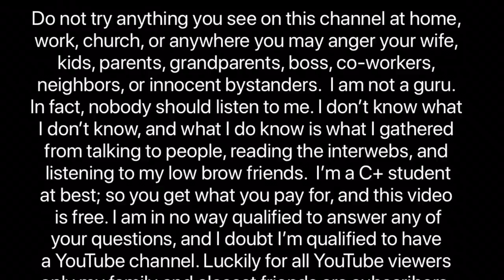From Ridgecrest to Jo-Berg to Legends Video | Ride Video | Motorcycle Zero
Are we the original ridahz?
No.

Are we the original IcyHotStuntaz?
You wish.

We are just a couple of white guys who love dirt bikes and may have taught MSF courses together.